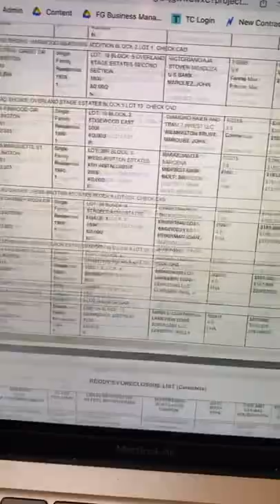How Anyone Can Make An Easy $20k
Chastin J. Miles is a licensed TX real estate agent with eXp Realty